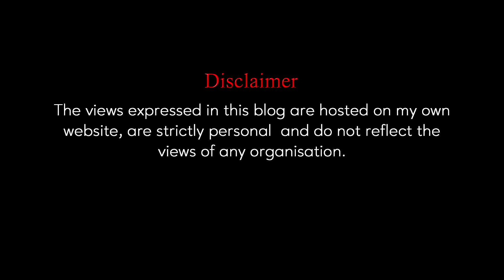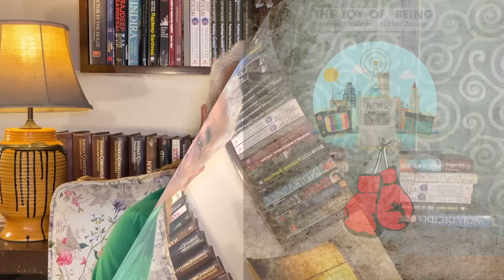The Joy of Being Umran Malik and Nikhat Zareen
I recall interviewing Nelson Mandela and I recall the great man telling me how he was convinced that the 1995 rugby world cup victory helped unite post apartheid South Africa in a way that no politician could have. Mandela is spot on: sports has a unique ability to build bridges by rising above all identities. As I write in my book on cricket, Democracy’s Eleven, when Mohammed Shami is bowling from one end and Umesh Yadav from the other, you don’t think of  them as Muslims and Yadavs, like vote bank politicians would, but just as terrific cricketers bringing glory to the nation.